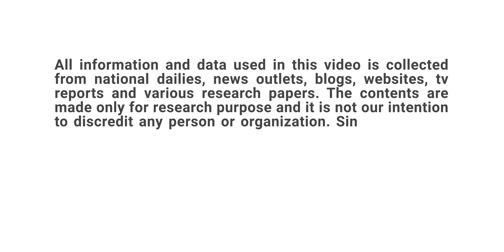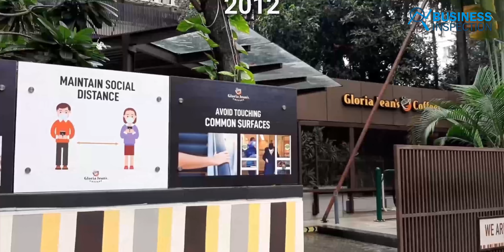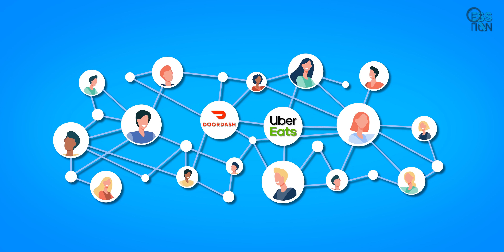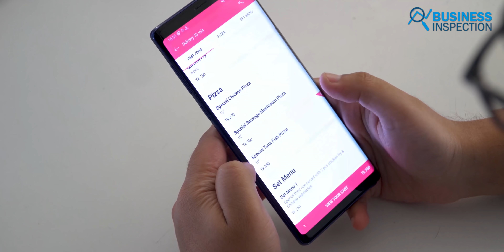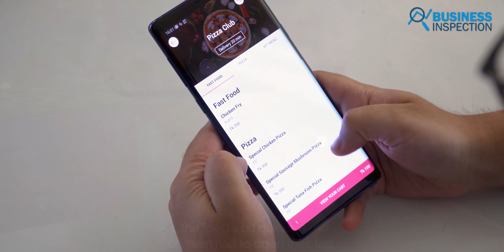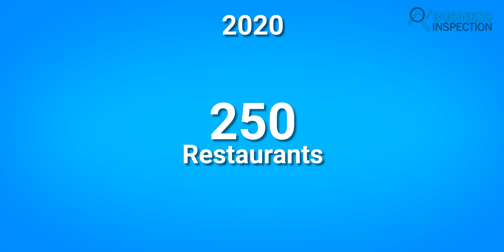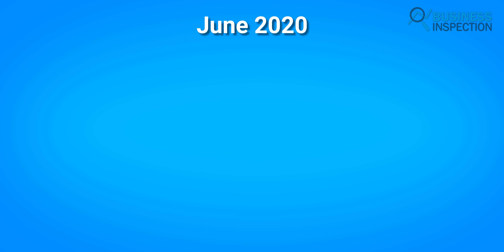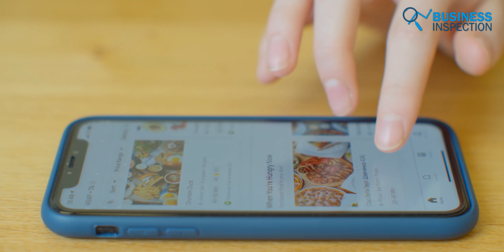বাংলাদেশের ফুড ডেলিভারি ইন্ডাস্ট্রি | Food Delivery Industry in Bangladesh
Food delivery industry in Bangladesh became very popular in recent years. As the delivery industry has risen, so did the Bangladeshi Fast Food & Restaurant Industry. Food delivery industry in Bangladesh has been there for more than 8 years. However, most of the companies within the industry are still based in Dhaka. Yet, industry analysts predict that Bangladesh’s food delivery industry will continue to see growth. In today’s video we have analyzed the situation of food delivery industry in Bangladesh.
Video Sections:
0:00 - Introduction
0:56 - Restaurant Sector Overview
4:11 - Bangladeshi Food Delivery Industry
7:35 - Food Delivery Companies
12:01 - Business Model
source:
Video Credit:
Story Blocks